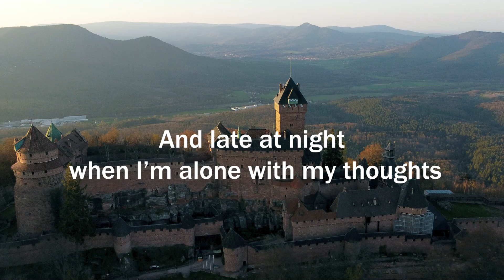Nina Nesbitt - When You Lose Someone (Letra/Lyrics) | Official Music Video